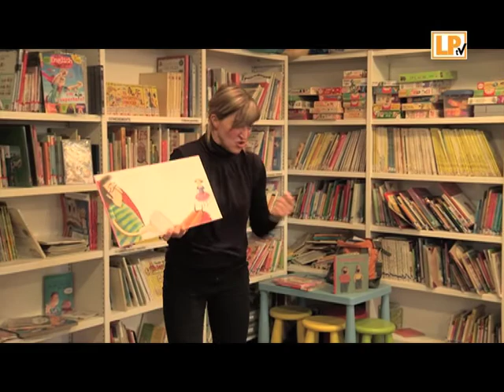SETMANA PER LA IGUALTAT 2015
Sota el nom de dóna impuls a la igualtat, la Palma va rebutjar un any més la violència de gènere i va donar suport a la igualtat entre homes i dones, amb una setmana carregada d'activitats al voltant del dia de la dona, que va ser diumenge 8 de març.

La setmana per la igualtat 2015 s'ha organitzat des de la regidoria d'igualtat de l'ajuntament de la Palma, amb l'ajuda i el suport de les àrees de joventut, esports i cultura. Amb l'objectiu de fer arribar un missatge solidari i unificador a tota la població, a l'aula Pascual Ollé i a la biblioteca es van portar a terme tallers, jocs i sessións de contacontes des del dimarts 3 de març amb els jocs per la Igualtat al Punt Jove, destinat als infants del municipi.